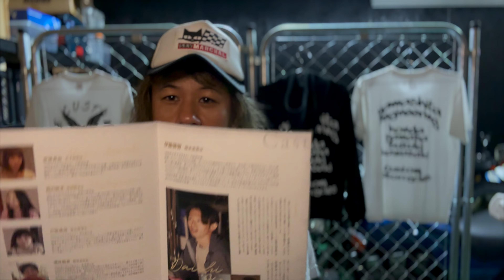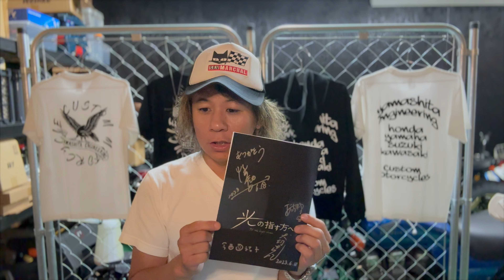Day-to-day thing 日々の近況報告 Vlog TW225 テラノ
日々の近況を思いつくままつらつらと話しています。

だいちゃん出演の映画
光の射す方へ

DogtagをいただいたTBRさんのチャンネル
TOY BOX RYO

iPhone14 Pro Max
DJI Osmo Mobile 6
DJI Mavic 3 Classic
DJI FPV
Insta360 ONE X2
GoPro HERO11
Sennheiser MKE200
DJI MIC